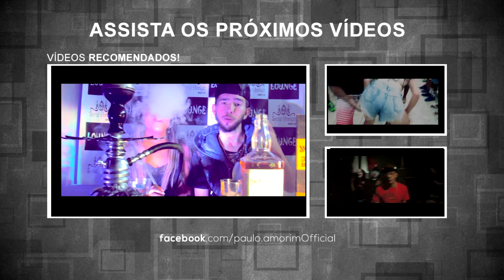MCs Pereira, Mulekote, Lipynho DS, GC, Toddy, WL - Ano novo da Putaria (DJ PAULINHO) 2017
Faça Sua Produção, Agende seu horário:
Atendimento das 10 h as 18 h.